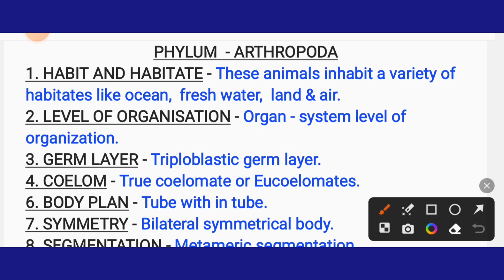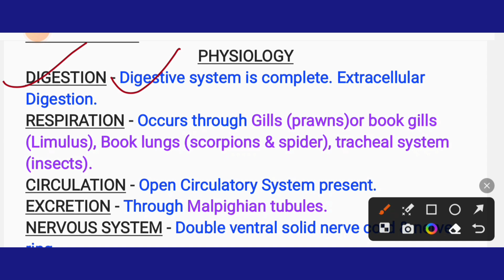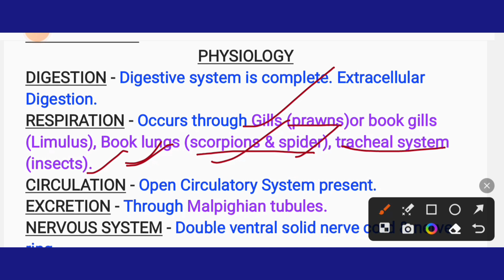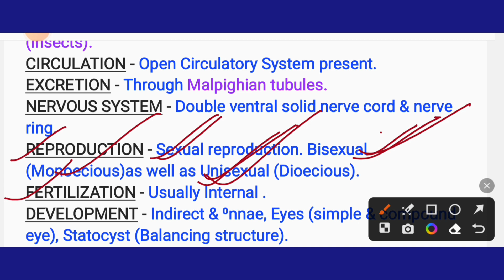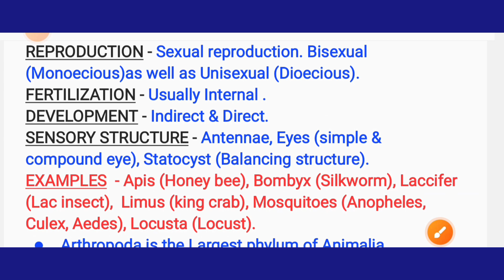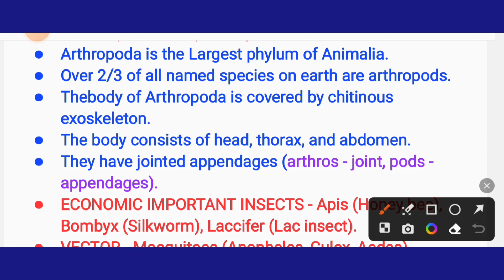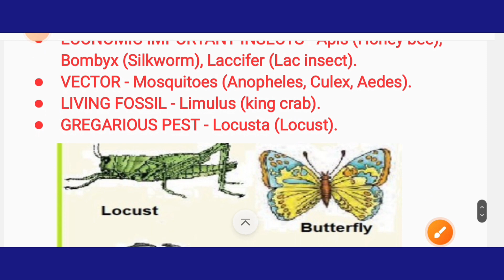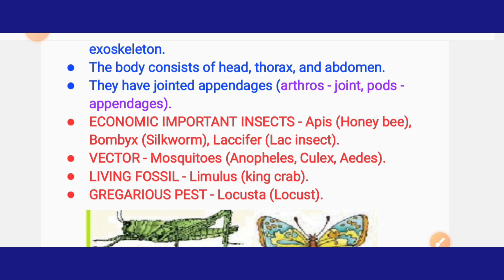ANIMAL KINGDOM | PHYLUM-ARTHROPODA|GENERAL CHARACTERISTICS |CLASS-11 NCERT| NEET 2023-24 | PART -7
In this video👇

➡️ CLASS - 11
➡️ SUBJECT - BIOLOGY
➡️ CHAPTER - 4 (ANIMAL KINGDOM)
➡️ TOPIC - PHYLUM ARTHROPODA
1.LEVEL OF ORGANISATION -
2. GERM LAYER -
3. BODY PLAN
4. COELOM ( BODY CAVITY)
5. SYMMETRY
6. SEGMENTATION
7. NOTOCHORD
8. PHYSIOLOGY

▪︎ KOI BHI DOUBT HO YA KOI BHI TOPIC AAP PADHNA CHAHTE HAI TO PLEASE COMMENT SECTION  MEIN JARUR BATAYE.